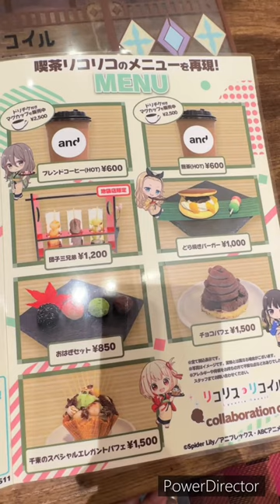【Vlog】Lycoris Recoil collaboration cafe report!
This video is about the cafe which is collaborating with Anime "Lycoris Recoil".
リコリス・リコイル x and GALLERY SANNOMIYA